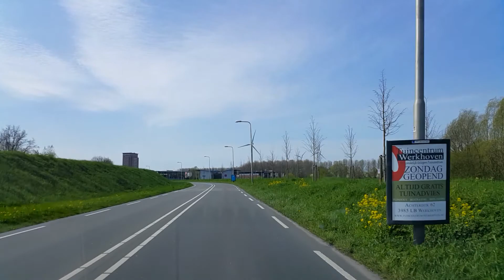Wegvideo Nieuwegein-Houten Via: N408, N409.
Wegvideo Nieuwegein-Houten: Ravenswade 》N408 Laaggravenseweg 》N409 Houtenseweg》N408 Utrechtseweg 》Rondweg》De Veste》Hoofdveste》Waterveste》Ringveste.

Datum opname 17 April 2018.

Roadmovie By Dashcam Nieuwegein-Houten Via N408, N409.

driven route see above